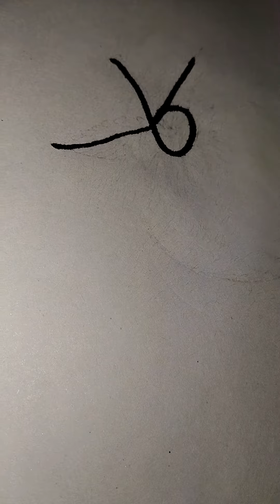Easy Gaub drawing for kids by bengali primary number eight (৮)August 19, 2020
বাংলা প্রাথমিক সংখ্যা ৮ দিয়ে ফল অঙ্কন